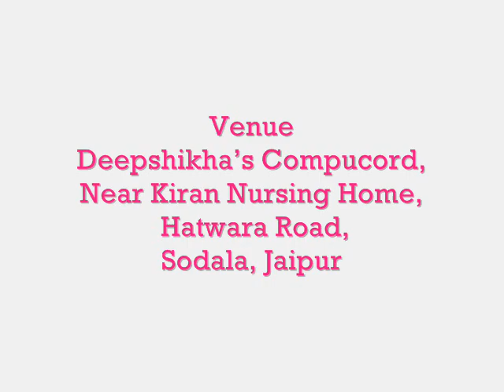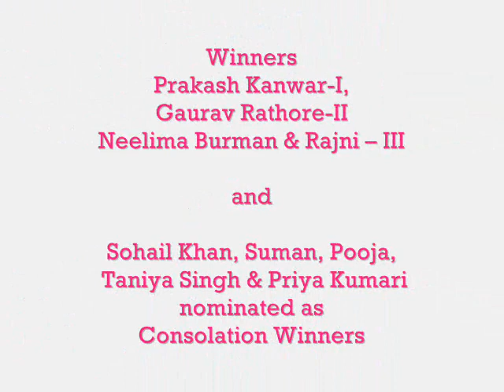Event on Janmashtmi/Bal Gopal/Drawing Competition/Event for children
"BAL GOPAL"- Mega Drawing Competition on occasion of Krishana Janmasthmi organized at - Deepshikha's Compucord, Near Kiran Nursing Home, Hatwara Road, Sodala, Jaipur.
Students from different schools and colleges participated in the Event. Students make beautiful drawings of Lord Shri Krishana.

Winners of the Drawing Competition are- Prakash Kanwar-I, Gaurav Rathore-II and Neelima Burman & Rajni -- III and Sohail Khan, Suman, Pooja, Taniya Singh & Priya Kumari nominated as Consolation Winners.
Event organized By-Deepshikha Mahila Bal Utthan Samiti & Deepshikha's Compucord
* Hypercity
* Hobby Ideas by Pidilite
* Greatjaipur.com
* Simply Jaipur